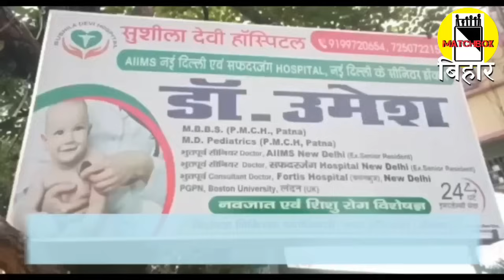विजय लक्ष्मी कुशवाहा, हिना शहाब, अवध बिहारी चौधरी, किसके साथ हैं नदियाव की जनता ? Matchboxbihar।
विजय लक्ष्मी कुशवाहा, हिना शहाब, अवध बिहारी चौधरी, किसके साथ हैं नदियाव की जनता ? देखें Matchboxbihar का Ground Report।